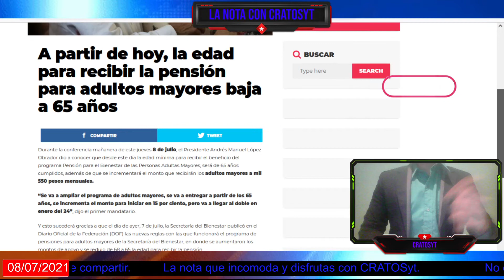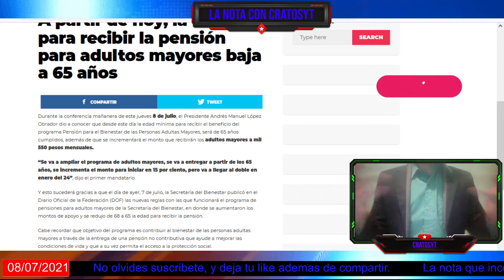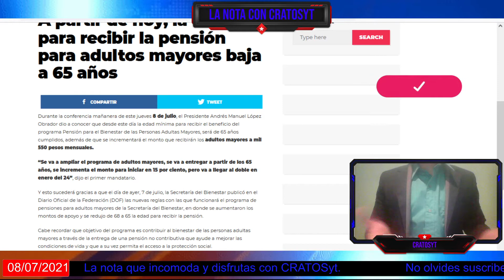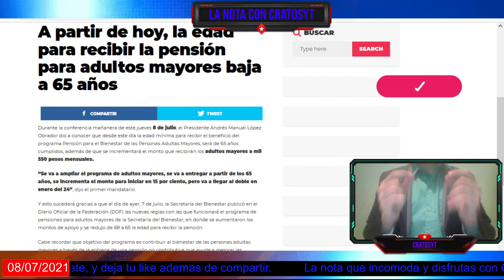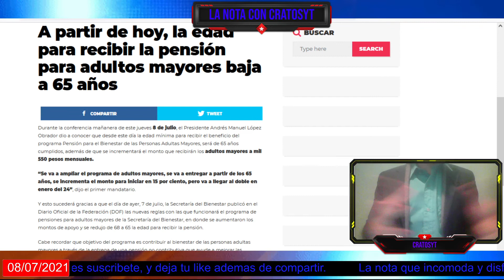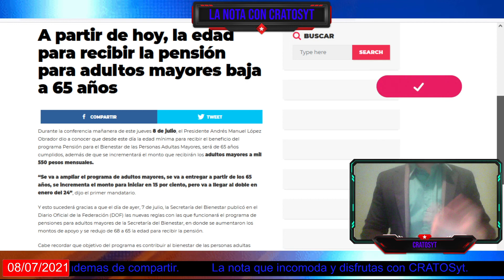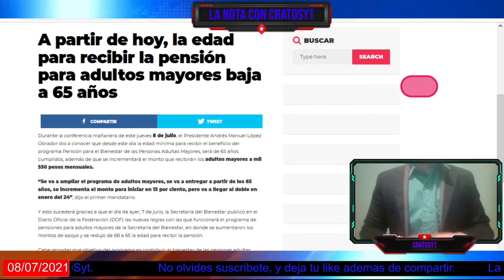AMLO logra reducir edad de 68 a 65 años para que personas reciban pensión del estado.